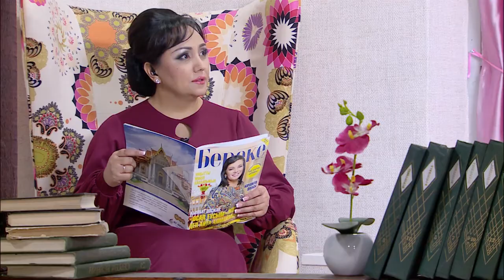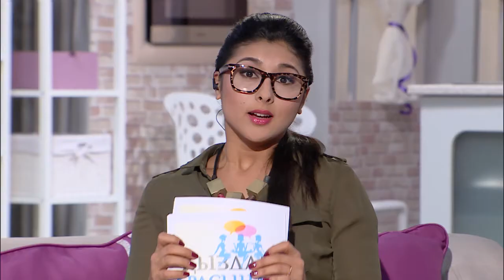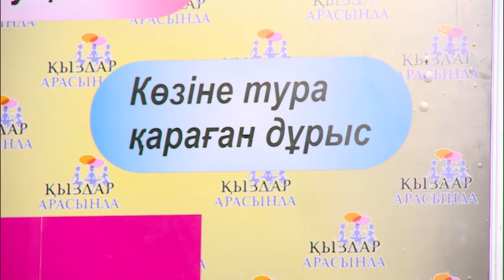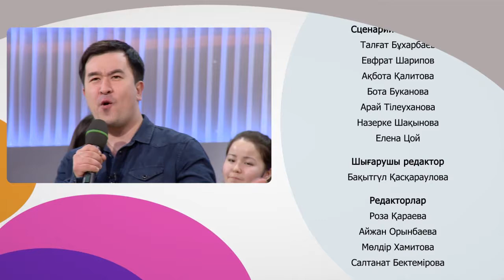"Қыздар арасында" 3 маусым 4 шығарылым